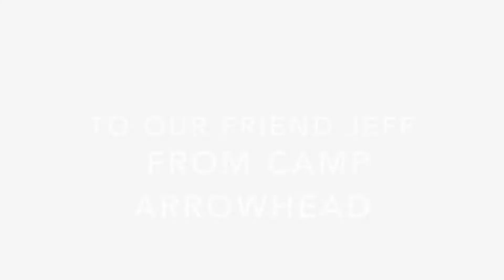CAMP ARROWHEAD TO JEFF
From The Suffolk Family YMCA & Camp Arrowhead
Produced & Filmed  by- Shaquille Jordan